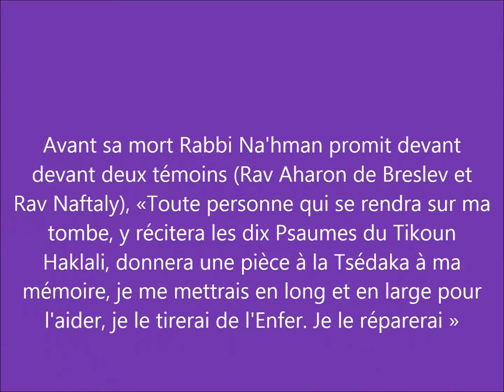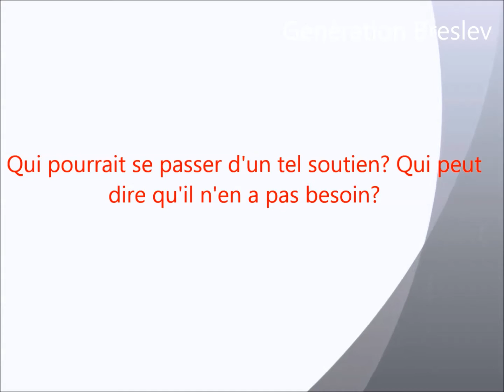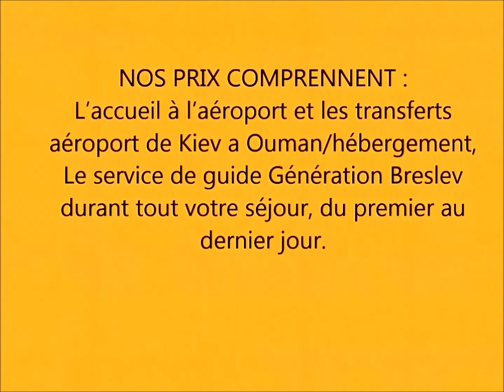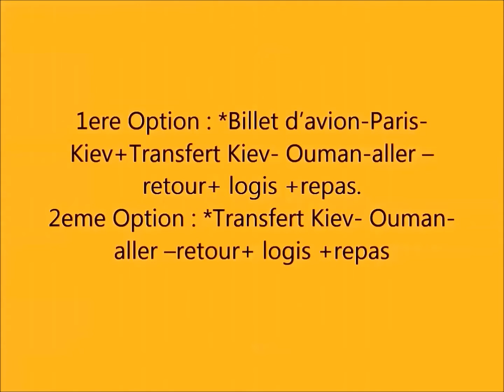LA PROMESSE DE RABBI NAHMAN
LA PROMESSE DE RABBI NAHMAN DE BRESLEV

Celui qui n'a pas goûté ne peut savoir. Le choix de Roch Hachana n'est bien sûr pas un hasard. C'est le jour où le monde entier est jugé et de la même manière que le corps dépend des impulsions de la tête, l'année dépend de sa tête à  elle qui n'est autre que Roch Hachana.

    Rabbi Nahman de Breslev

C'est pourquoi nous avons besoin en ce jour du meilleur avocat qui soit, c'est le Tsadik. Le reste de l'année sera empreint de cette bénédiction. Demandez à ceux qui ont déjà voyagé. On ne compte plus les miracles incroyables qui se produisent suite aux prières envers D. prononcées devant le Kever de Rabénou.

Roch Hachana 2016 : le séjour à Ouman aura lieu du Jeudi 29 Septembre au Mercredi 5 Octobre 2016.

Possibilité de départ le Vendredi 30 septembre ou Dimanche 2 Octobre. La fête de Roch Hachana commence dimanche 2 Octobre au soir et se termine mardi 4 Octobre au soir. Vous pouvez choisir de venir le dimanche 2 Octobre bien que nous vous recommandons de venir dès le jeudi 29 Septembre.

venez partager des moments de sainteté inoubliables.

Venir a l'occasion de Roch Hachana a Ouman pour un séjour pas comme les autres, c’est vivre une expérience unique !

L'hébergement : Dans une villa tout confort et dans une ambiance conviviale.

Les repas : Traiteur de choix dans la villa où vous résiderez.

Séjour sans le billet d'avion : Arrivée à la villa avant Chabath :

Hébergement et repas traiteur : 620€ ( Chabath Inclus : 7 repas traiteur en tout) ou Arrivée à la villa Dimanche : 550€ ( sans les repas de Chabbat)

Les tarifs suivants ne comprennent pas la navette ,pour toute réservation aller-Retour Kiev/Ouman veuillez nous consulter.

Israël : 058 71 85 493
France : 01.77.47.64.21